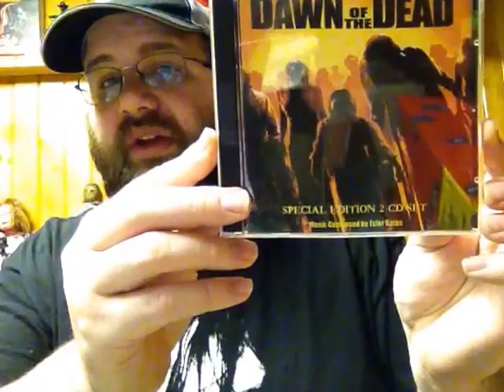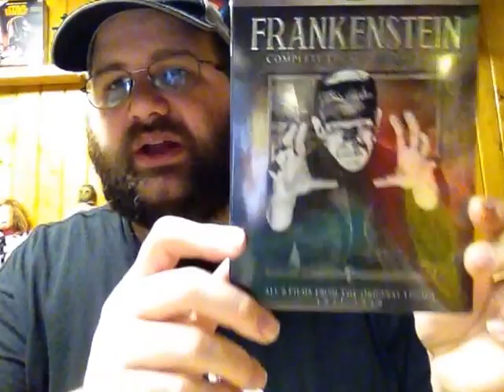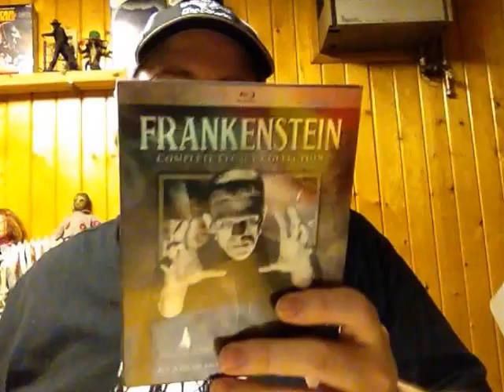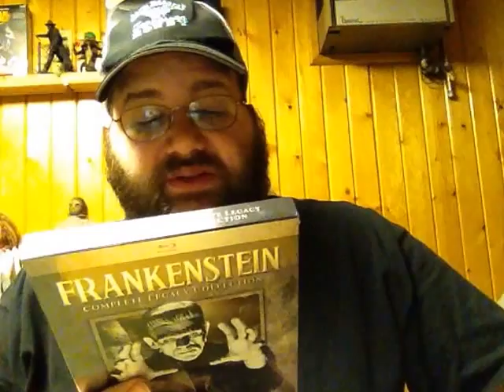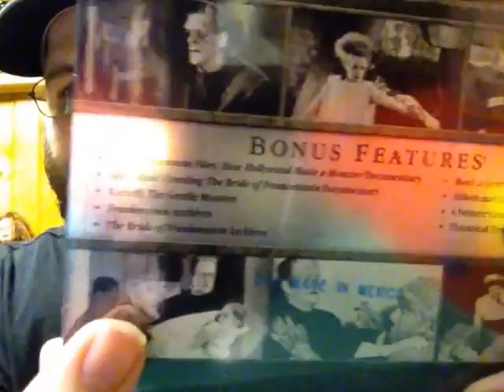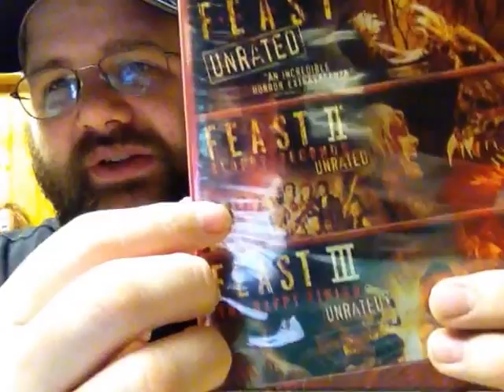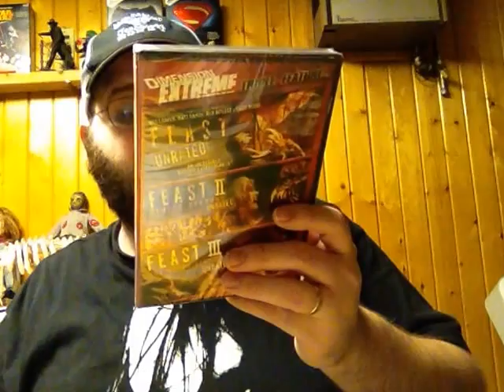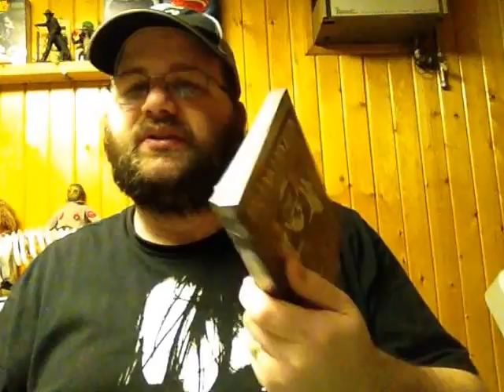Checking out Roger's package (non sexual, ya perverts)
My buddy Roger sent me some stuff. Let's check out his stuff (I said non sexual, goddammit).